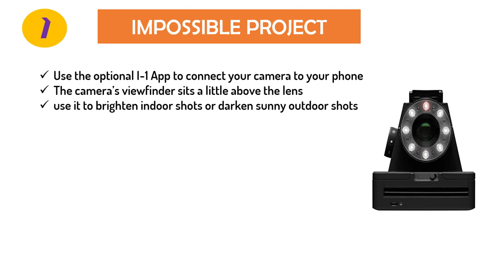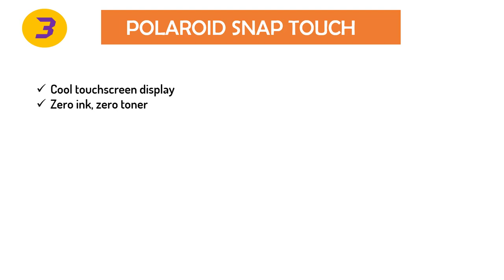BEST POLAROID CAMERA : Polaroid camera best buy 2018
looking for best polaroid camera in 2018.here is the list of 5 best polaroid camera.

●IMPOSSIBLE PROJECT
●THE PRYNT CLASSIC
●POLAROID SNAP TOUCH
●POLAROID ZIP MOBILE
●FUJIFILM INSTAX MINI